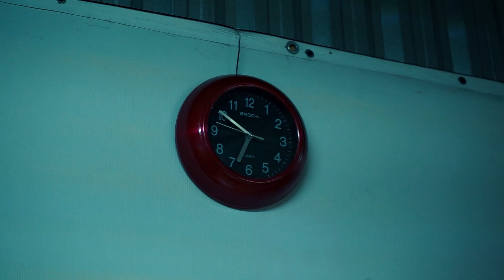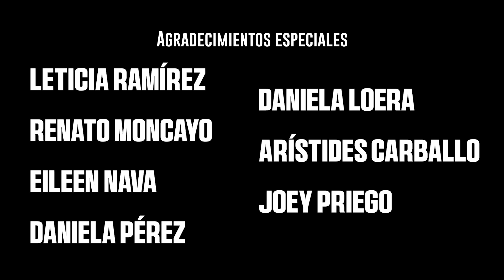INMÓVIL - Cortometraje | Colectivo La Aurora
Colectivo La Aurora

Talento:
Ed Arciniega
Alan Alcalá

Crew:
Arturo Rivera - Productor
Daniel Rubio - Director y Guionista
Paulette Cordero - Directora y Guionista
Fabrizzio Sierra - Director Fotografía
Noé Bourgat - Operador de cámara
Andrés López - Director de Arte
Emilio Ayala - Sonido y Música

CAAV Universidad de Medios Audiovisuales
MUSA Maniquíes
Corporativo Zarraga
Emiliasooo